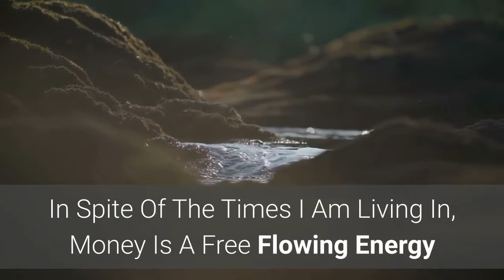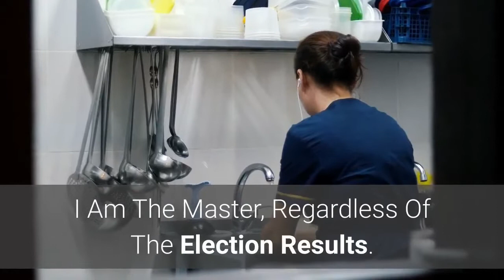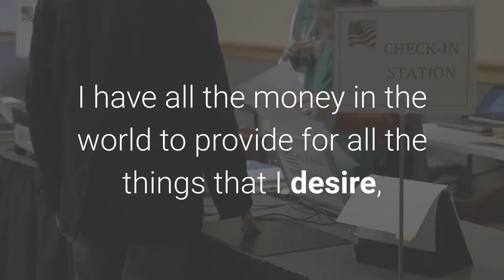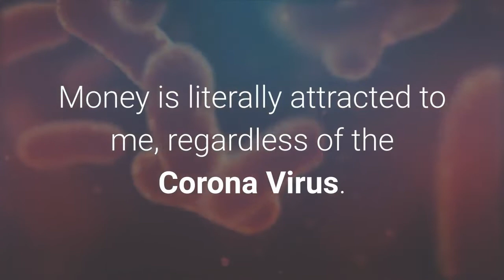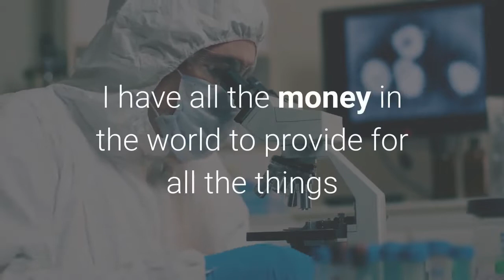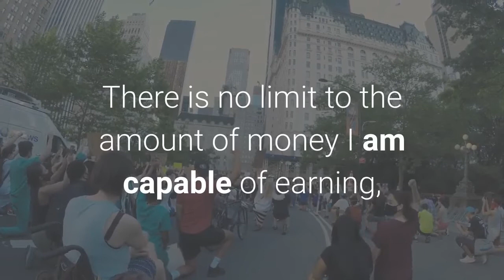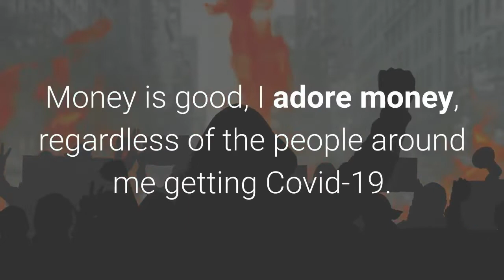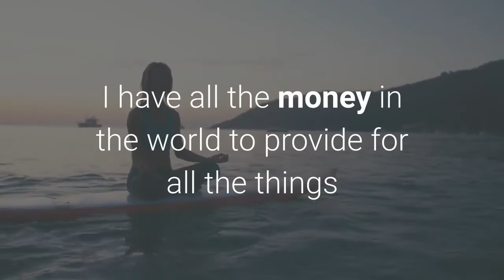Define Election Fatigue - Election Fatigue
ELIMINATE ELECTION FATIQUE | I AM A MONEY MAGNET ~ SLEEP PROGRAMMING AFFIRMATIONS FOR ABUNDANCE AND WEALTH ~ MILLIONAIRE MINDSET! CHAPTERS

election season causing voter fatigue - controversial election season causing voter fatigue.
Election Season Causing Voter Fatigue - Controversial Election Season Causing Voter Fatigue. Election Fatigue Definition - Voter Fatigue Meaning - Voter Fatigue Definition - Voter Fatigue Explanation... Battleground States Continue Counting Ballots In Key Counties As The Nation Grows Fatigued From Election Coverage Awaiting The Final Results.. Election Fatigue Hitting Clerks' Offices. Election Fatigue Syndrome - What Is Chronic Fatigue Syndrome? Immunological Aspects Of Chronic Fatigue Syndrome. Battleground States Continue Counting Ballots In Key Counties As The Nation Grows Fatigued From Election Coverage Awaiting The Final Results.. David Systrom Spoke About The Pathophysiology Of Exercise Intolerance In Chronic Fatigue Syndrome Including A Clinical Case With A Patient Perspective. Getting It Wrong On Chronic Fatigue Syndrome. Election Fatigue Hitting Clerks' Offices. Chronic Fatigue Syndrome Is One Of Medicine’s Most Vexing Mysteries. Chronic Fatigue Syndrome: Diagnosis And Treatment. Define Election Fatigue - Election Fatigue. How To Deal With Election Fear And Fatigue. Controversial Election Season Causing Voter Fatigue. Voters Experience Election Fatigue. Election Fatigue Hitting Clerks' Offices.